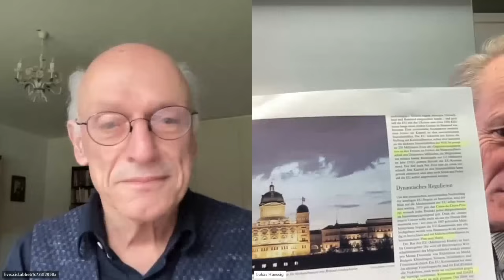"Es erfüllt Einsteins Definition vom Wahnsinn"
Zweimal das Gleiche versuchen und anderes erwarten: Genau das tue der Bundesrat mit seinem neuen Anlauf für einen EU-Rahmenvertrag, sagt Autor und Ökonom Beat Kappeler. So wie jetzt aufgegleist, würde die Schweiz zum EU-Satelliten - ein Nein an der Urne wäre gewiss.